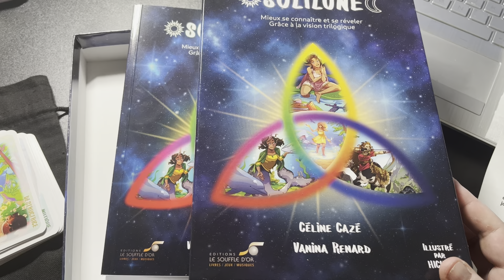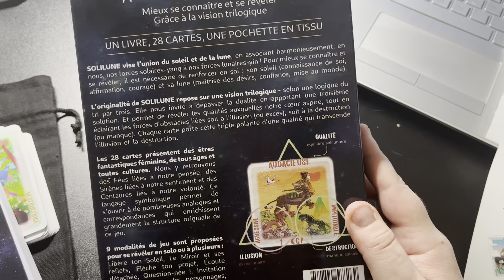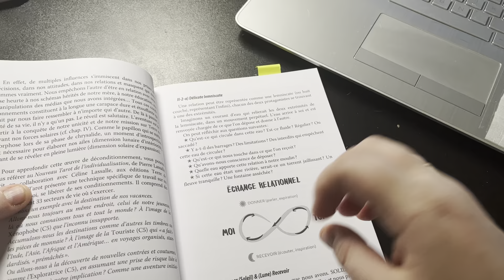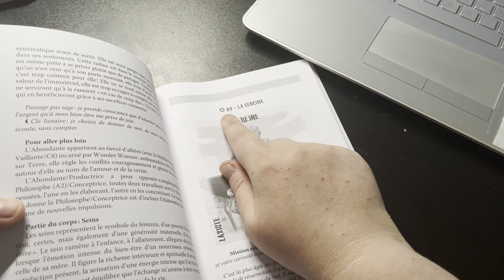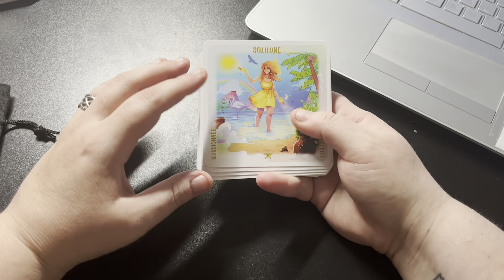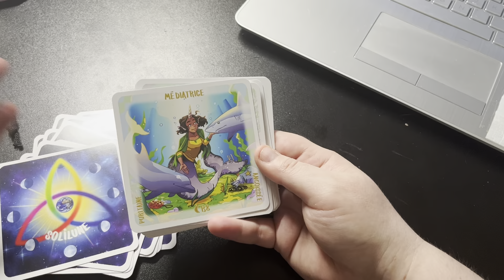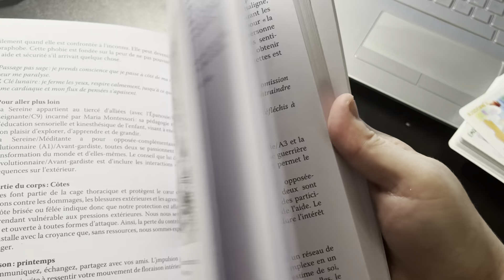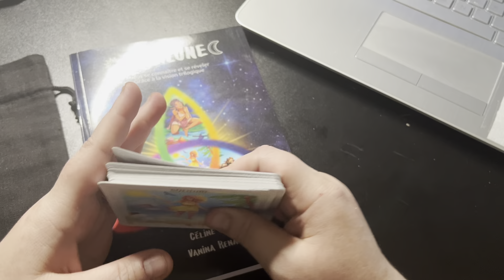Jeu Solilune revue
Mieux se connaître avec Solilune jeu de 28 cartes .